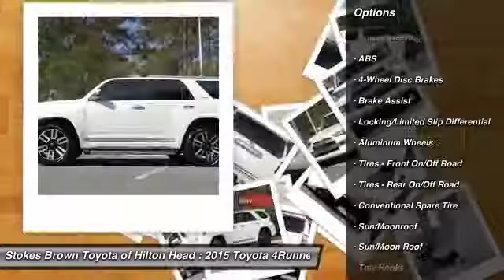2015 Toyota 4Runner Bluffton SC 2572P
2015 Toyota 4Runner Limited

*** STOKES BROWN TOYOTA OF HILTON HEAD!!! *** CERTIFIED PRE-OWNED 2015 TOYOTA 4RUNNER LIMITED!!! *** BLIZZARD PEARL WITH TAN LEATHER*** V6, TOW PACKAGE, NAVIGATION, SUNROOF, THIRD ROW, DVD, JBL SOUND SYSTEM, 20 INCH ALLOY WHEELS, 6.1 INCH TOUCHSCREEN AUDIO SCREEN, 8-WAY POWER ADJUSTABLE DRIVER SEAT WITH LUMBAR SUPPORT, 4-WAY POWER ADJUSTABLE PASSENGER SEAT, DUAL HEATED AND COOLED SEATS, DUAL CLIMATE CONTROLS, BACKUP CAMERA, XM SATELLITE RADIO, HD RADIO, USB AND AUX INPUTS, BLUETOOTH, STEERING WHEEL MOUNTED AUDIO CONTROLS WITH VOICE COMMANDS, FRONT AND REAR INTERMITTENT WIPERS, DAYTIME RUNNING LIGHTS, AUTO DIMMING REAR VIEW MIRROR, GARAGE DOOR OPENERS, SAFETY CONNECT, DUAL VANITY MIRRORS, FRONT AND REAR PARKING SENSORS, PUSH BUTTON START, SMART KEY, CRUISE CONTROL, LOCKING GLOVE BOX, SLIDING REAR WINDOW, WOODGRAIN ACCENTS, 40/60 SPLIT BENCH FOLDING SECOND ROW SEATS, 50/50 SPLIT BENCH FOLDING THIRD ROW SEATS, 400 WATT POWER OUTLET, STEP RAILS, HEATED EXTERIOR MIRRORS WITH TURN SIGNALS, FOG LIGHTS, ROOF RACK. *** ONE OWNER, CLEAN CAR FAX!!! *** PERFECT COLOR COMBINATION!!!  This great 2015 Toyota 4Runner is the rare family vehicle you have been trying to find. Can get down and dirty.  Stop by to see this Toyota 4Runner at Stokes Brown Toyota of Hilton Head or give us a call to schedule test-drive. Here at Stokes Brown Toyota of Hilton Head we are committed to delivering you only the highest quality pre-owned vehicles in the Southeast. So much so that if your first visit to our Service Department is not just for routine maintenance, we missed something. We will not let you down, and will make things right if we fall short of our pledge to quality. The most exciting thing about this pledge is that you do not pay more for it! We are very aggressive with our pricing to ensure that you always get the most out of your hard earned money! Don't wait! Give us a call or stop by today and find out for yourself how much Stokes Brown Toyota of Hilton Head's inventory and customer service stands out!